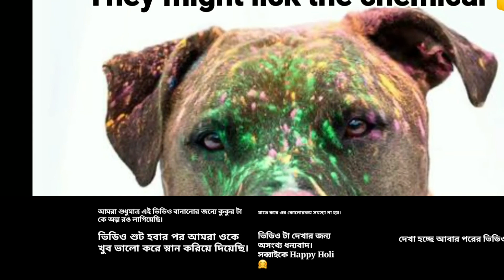হোলির রং থাক শুধু মানুষের জন্য আর আনন্দটা হোক সবার জন্য😊|A Social Message For Everyone 📢| Happy Holi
The Bong Flavours
Dev InfoTech
Debs View
Tripura Today News
The Story Bong
Tripura vlogger
Bangla Vlog
Sipahijala Zoo in Tripura
Technical sky
I meet technical sky
Tusar Das
Travel vlog
Bangla vlog on Tripura
Neermahal
Melaghar Neermahal Vlog
Ujayanta palace vlog
Tripura vlog
Facebook Viral pitha
Baba ka dhaba
Tranding Videos
World Cheapest Biryani In Kolkata
The Bong Guy
Kolkata biryani
arsalan restaurant kolkata
Dada boudi restaurant barrackpore
kolkata chicken biryani
calcutta biryani
royal biryani kolkata
calcutta biryani house
kolkata biryani near mne
kolkata style biryani
famous biryani in kolkata
arsalan biryani
aminia restaurant
indian street food biryani
street food
food vlog
food videos
street food in Tripura
best street food around the world
best street food in india
food videos
indian
indian street food non veg
kolkata biryani
kolkata food
kolkata street food
street food in india 2021
street food videos 2021
street food videos india
Agartala street Food
arsalan park circus
Mantu biriyani
Momos
Puchka
Panipori
25 Takay Chicken Chap Cheapest Chicken Biryani
Mutton Biryani
Best Kolkata Biryani